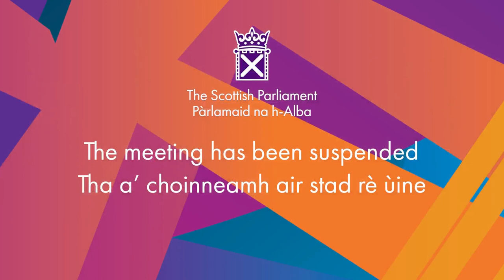Scottish Government Debate: Scottish Connections Framework - 23 May 2023